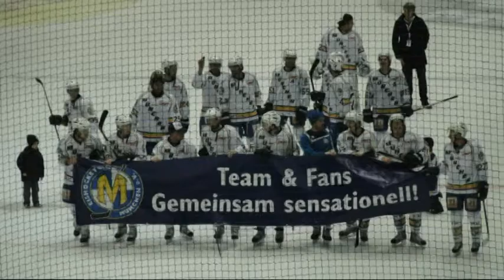EHC München vs Hamburg Freezers (13.12.2013)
4-3 Sieg n.P.